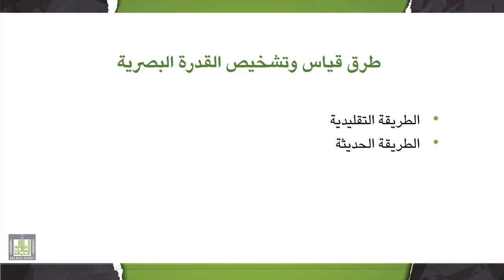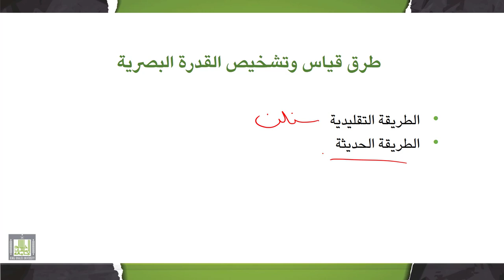تقييم وتشخيص صعوبات التعلم | 1-3 | قياس وتشخيص القدرة البصرية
الدرس 3 : قياس وتشخيص القدرة البصرية
- من الأعراض التي تدل على صعوبة في القدرة على الإبصار.
- طرق قياس وتشخيص القدرة البصرية